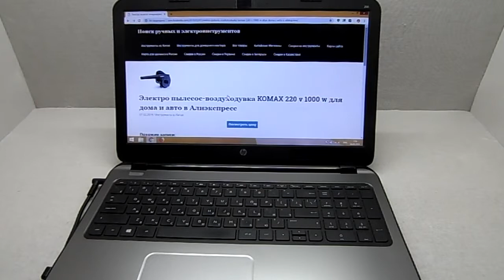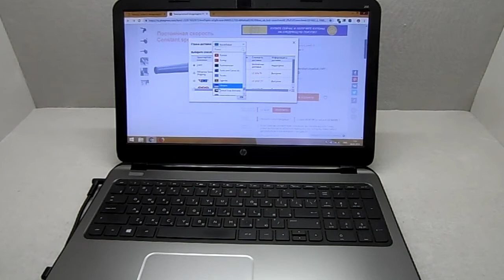Электро пылесос воздуходувка KOMAX 220 v 1000 w для дома и авто в Алиэкспресс